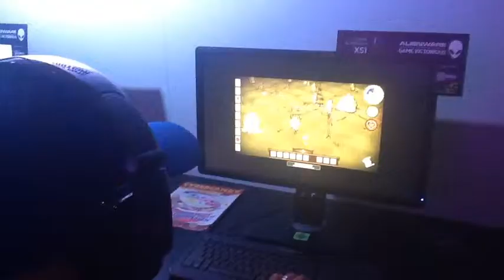Final Boss Fight At Eurogamer 2012 Trailer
Zo and John from Final Boss Fight attended the Sunday of Eurogamer 2012. Have a very sneak peek trailer from this year's show and the adventure the guys take, and prepare for plenty more coverage in the coming week from the event...